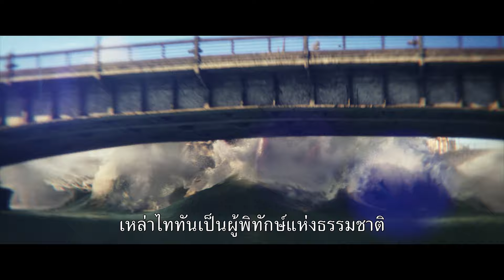Godzilla x Kong: The New Empire | Official Trailer 2 ซับไทย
ร่วมกันสู้หรือแยกกันตาย!
ประกาศความยิ่งใหญ่ในตัวอย่างใหม่
GodzillaXKong : The New Empire
เผยโฉมภัยคุกคามครั้งใหม่ที่มีโลกเป็นเดิมพัน
"ก็อดซิลล่า ปะทะ คอง 2 อาณาจักรใหม่"
พร้อมปะทะ 28 มีนาคมนี้ ที่ SFcinema 🍿❤

l คลิปจาก Warner Bros. Pictures